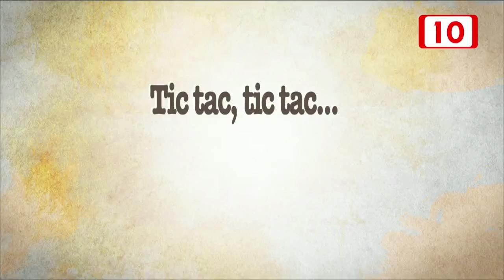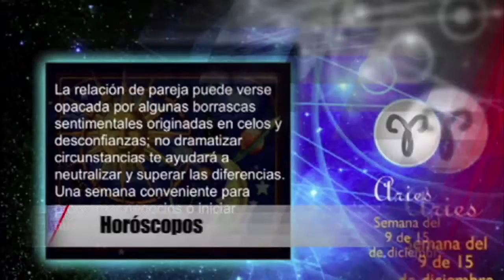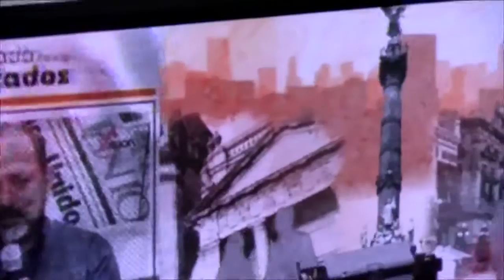Estado de los Estados.- 8 años al aire. Tic tac, tic tac... (04 junio 2016)